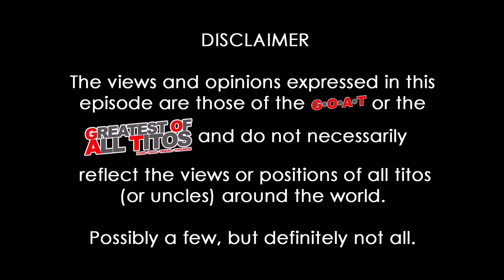TTA not letting setbacks affect you emotionally | G.O.A.T.